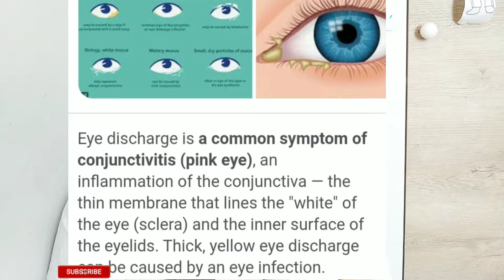EYE DISCHARGE: SYMPTOMS & HOME TREATMENT TO MY TODDLER & 3 MONTHS OLD BABY. Fil-Turk Vlog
Hello Everyone,
In this video, i just wanna share my experience about eye discharge to my toddler and my 3months old baby.
SYMPTOMS
HOME TREATMENT

What is Eye Discharge?
Eye discharge (rheum) is a function of your tear film and a necessary component of good eye health. It primarily consists of thin, watery mucus produced by the conjunctiva (called mucin), and meibum — an oily substance secreted by the meibomian glands which helps keep your eyes lubricated between blinks.

AND COMMENTS.

Did you experience eye discharge?
Share your story in my comments section.